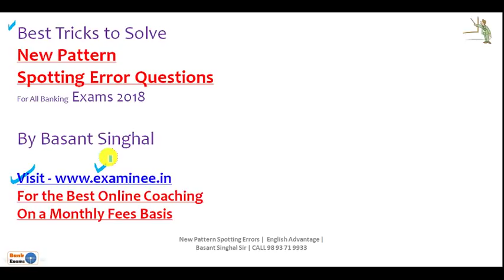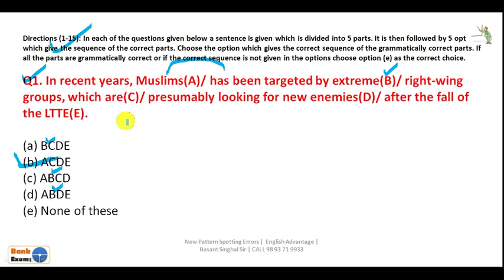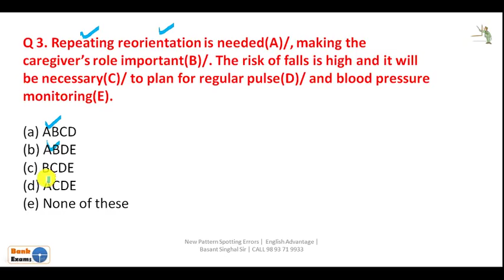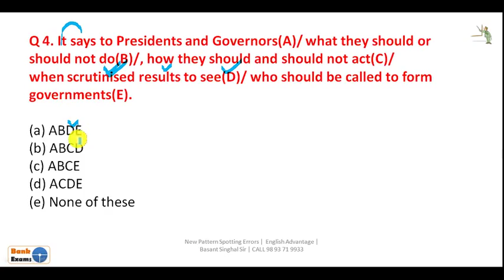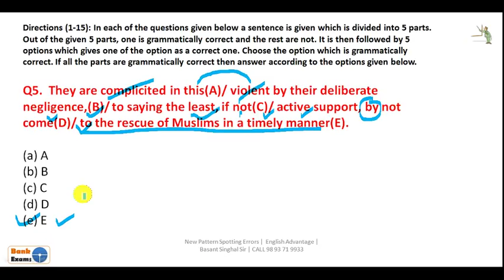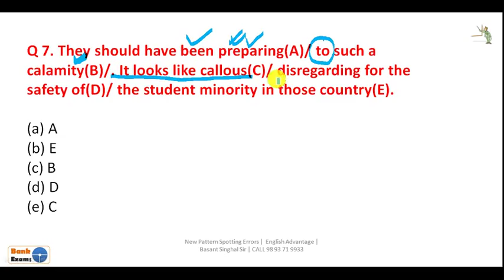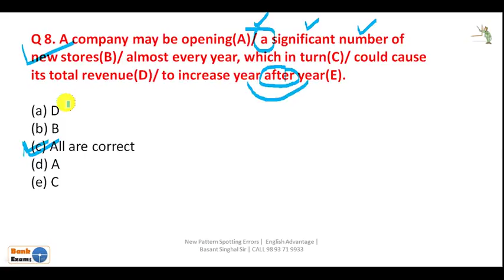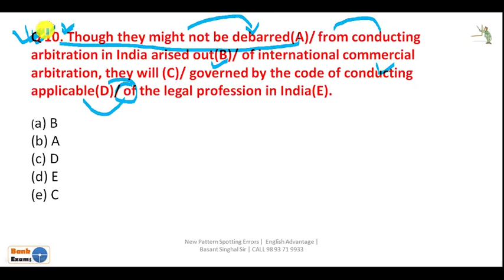Best English Questions for IBPS CLERK PRE 2018 | ये Questions ज़रूर करके जाना | Get 10 on 10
Dear Aspirants!!
Best English Questions for IBPS CLERK PRE 2018 | ये Questions ज़रूर करके जाना | Get 10 on 10 By Basant Singhal Sir